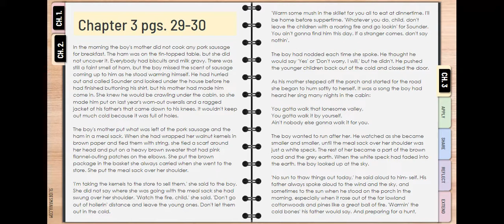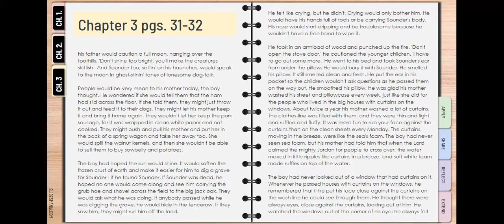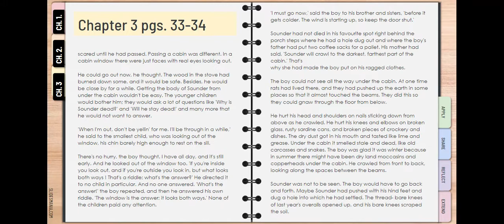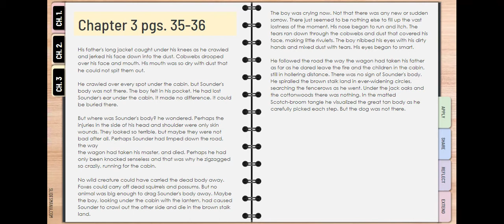SOUNDER chapter 3